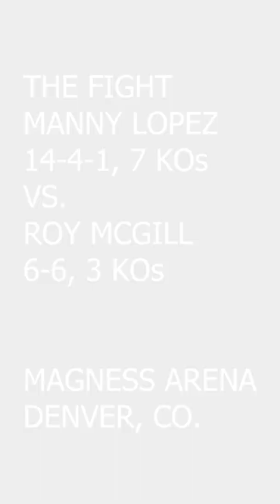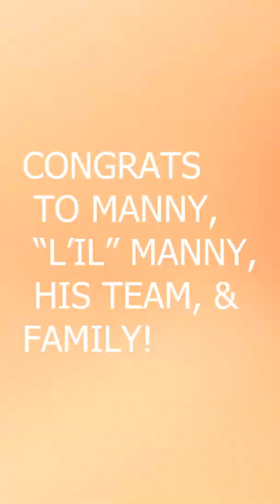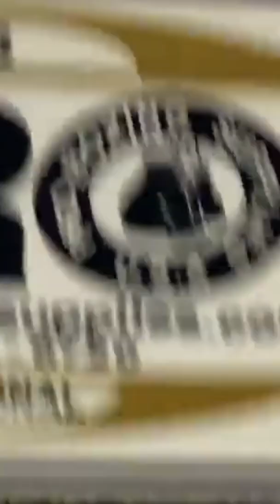LOWDOWN & DIRTY MILE HIGH STYLE: BRAWLERS SPORTS MGT'S NEW BOXER MANNY LOPEZ WINS BIG IN RING RETURN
Manny Lopez completed his comeback to the boxing ring in grand style. He defeated an overmatched Roy McGill by 4th round TKO at Magness Arena at the University of Denver in Denver, CO. on Saturday, January 29. Lopez (15-4, 8 KOs) got low in on Roy McGill's (6-7, 4 KOs) body and broke his opponent down. Lopez, in my own personal opinion, showed no ring rust whatsoever. He went to work from the opening bell, establishing his jab out the gate. His fight plan was on point, and at no time did he ever deviate. This is why he had mad success this night. Lopez' coaches Jake and John John did an excellent job from day one in camp all the way to last night. You could see they had Lopez well prepared for battle. "L'il" Manny, Lopez' young son, helped out by screaming instructions to his Dad from the audience. It seems that he listened. Congrats “Team Brawlers” & “Team Lopez”